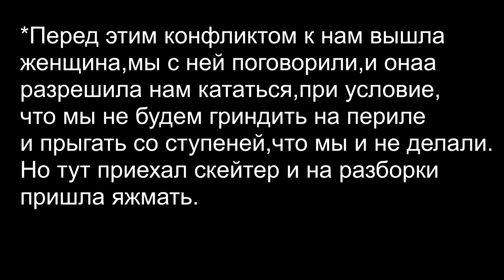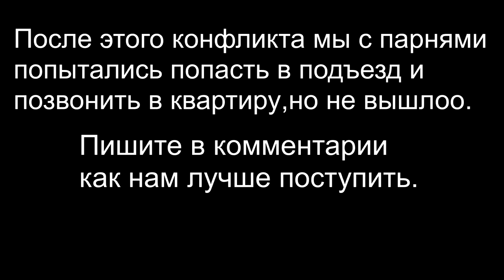ЯЖМАТЬ СЛОМАЛА BMX ШКОЛЬНИКУ|РАЗБОРКИ с БАБКАМИ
Обязательно пишите мнение об этой ситуации в комментарии.